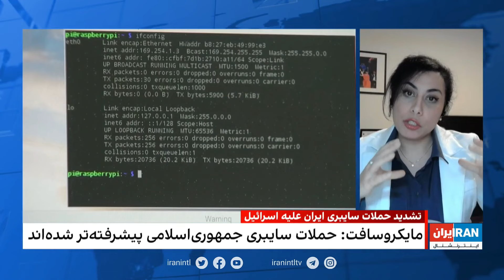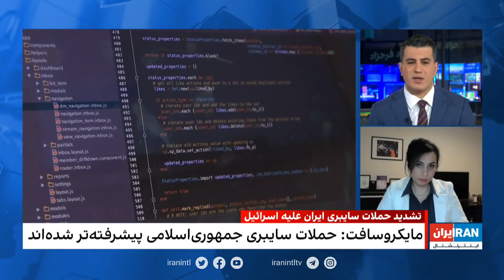تشدید حملات سایبری ایران علیه اسرائیل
هکرهای مرتبط با ایران تلاش کرده‌اند خدمات تلویزیونی را مختل کنند

جزئیات بیشتر در گفت‌وگو با سحر تحویلی، پژوهشگر حوزه فن‌آوری اطلاعات